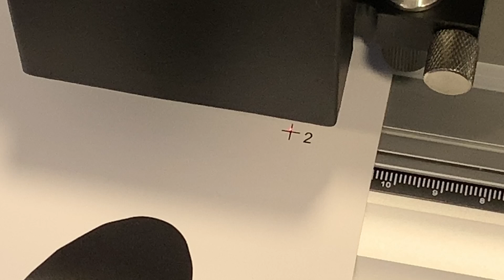İki Ayrı Model Printec Kesici Plotter'ın Farkı Nedir?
Bu videomuzda sizlere Lazer Hizalamalı Printer Kesici Plotter ve Kamera Sistemli Printec Plotter'ın farkını anlatıyoruz. Bu iki model de pozalı kesim "contour cut" yani bir yazıcıdan aldığınız çıktının etrafını kesme özelliğine sahip fakat poza işaretlerini farklı tekniklerle tanıyorlar. Kesim plotterları hakkında detaylı bilgiye aşağıdaki bağlantılardan ulaşabilirsiniz.